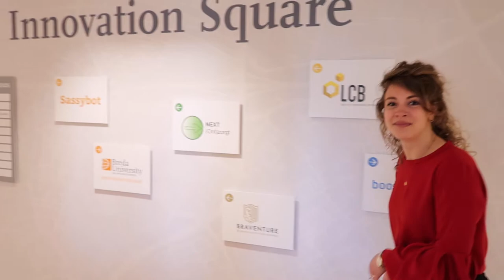Student Vlog | LOGISTICS | Breda University of Applied Sciences